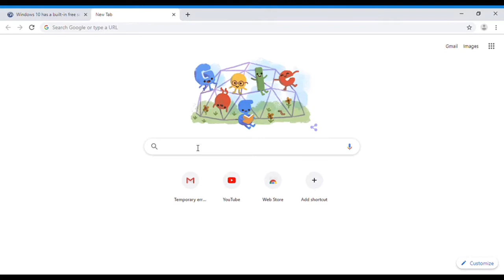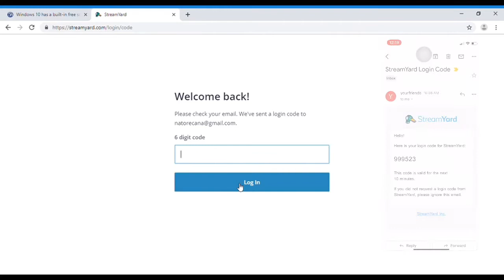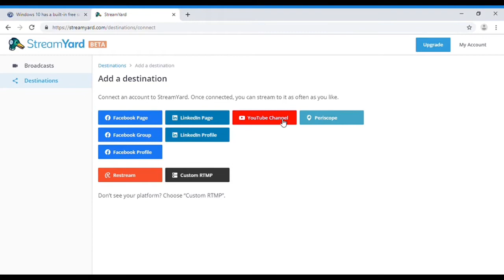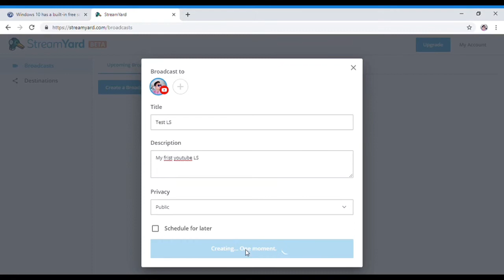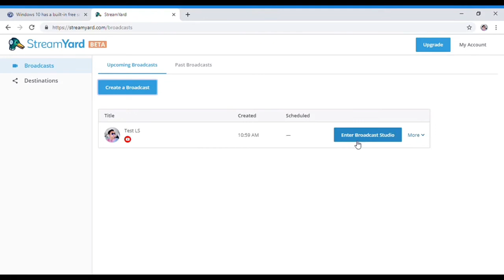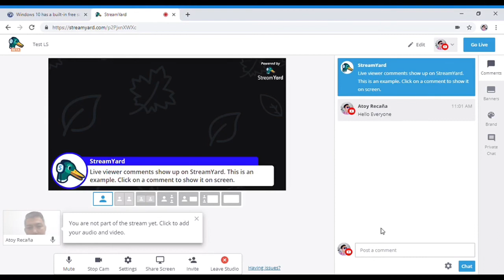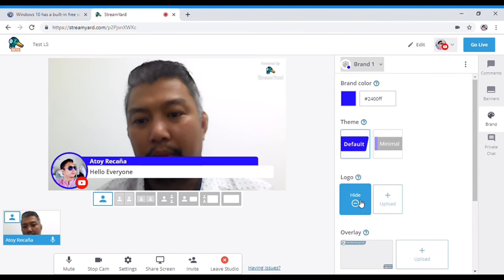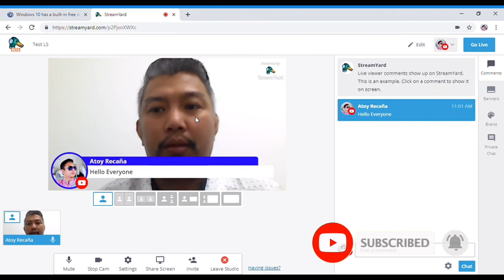How to Host a Live Stream show on Youtube via StreamYard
Tutorial on how to Live Stream on Youtube via StreamYard